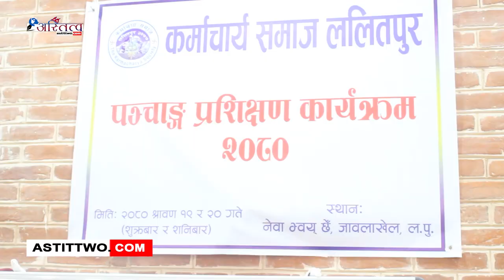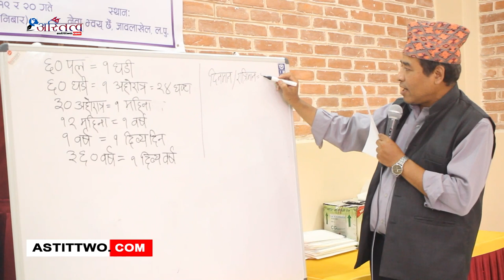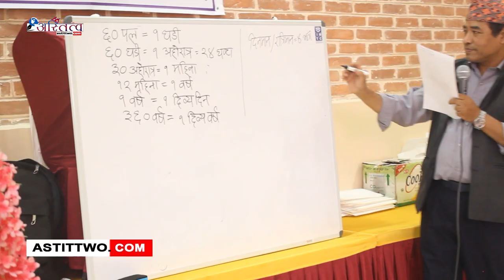ललितपुर कर्माचार्य समाजद्वारा आयोजित २ दिने पञ्चाङ्ग प्रशिक्षण कार्यक्रम